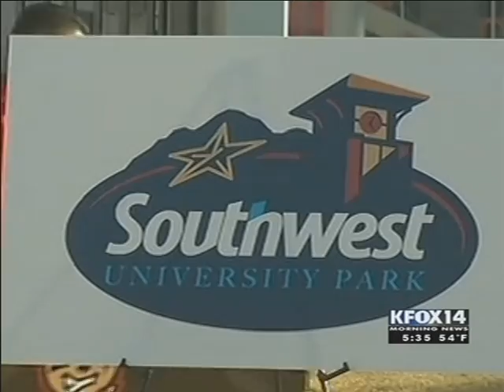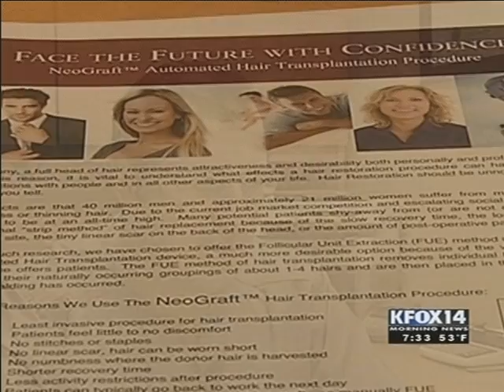Ruben Veloz KFOX Reel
KFOX14 Morning News reporter Ruben Veloz shows us some of his live reports from the scene. May 2014